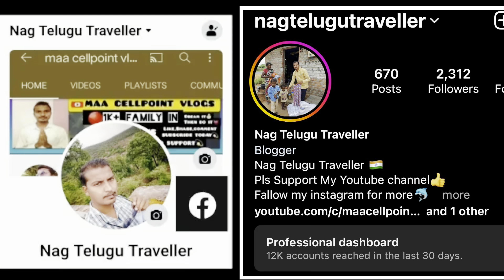Rayachoti chitla 🔥 kuppa//Chowdamma temple near by//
For more updates press Bell icon🔔